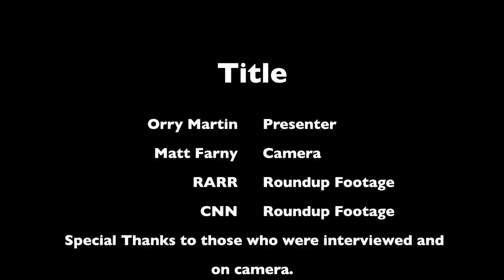Rattlesnake Roundup Reactions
Hello, my name is Orry Martin: The Texas Snake Hunter.  I recently spoke at 3rd Coast Reptile Expo about the Animals Cruelty that goes on at Rattlesnake Roundups.  I filmed a few peoples' reactions and interviewed a few people after my presentation.  Here is what they had to say...
Please visit the RARR facebook page to help stop the cruelty.

Song is titled "The Humbling River" by Puscifer